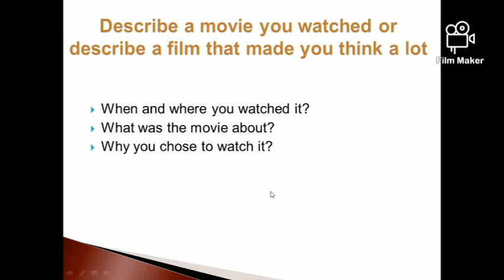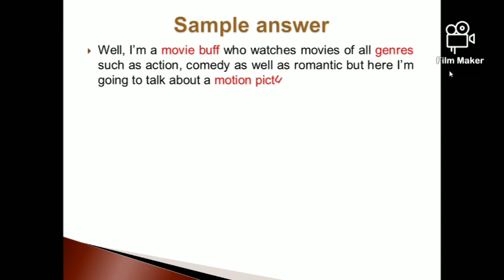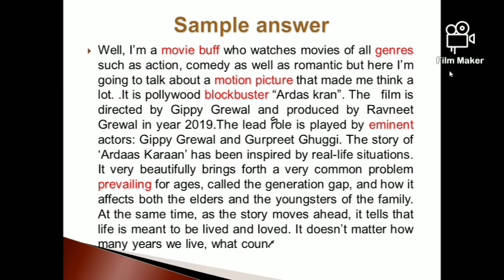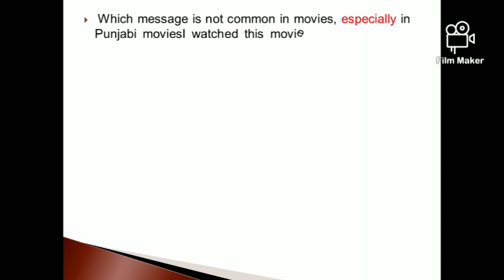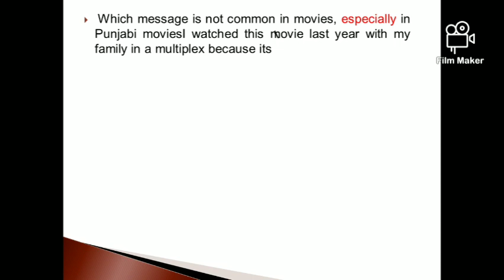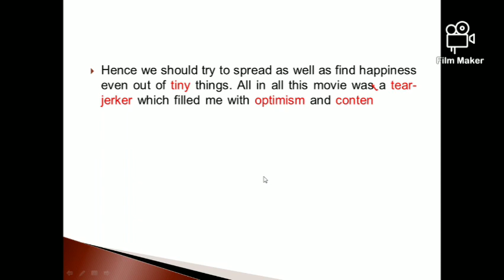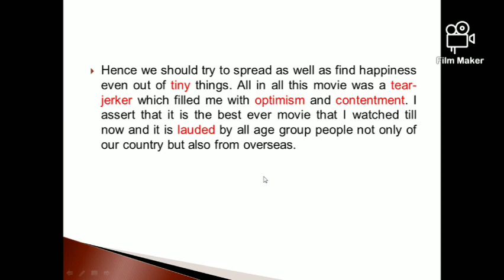Describe a movie that made you think a lot:Sep to Dec 2020 cue card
Hii viewers in this video I'm going to provide you sample answer for Sep to Dec 2020 Cue card:👇
Describe a movie that made you think a lot